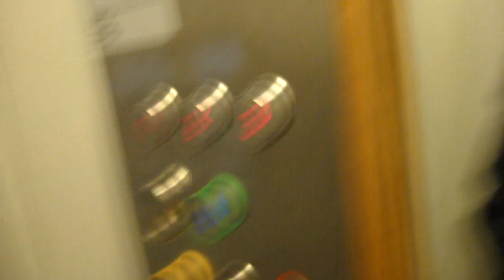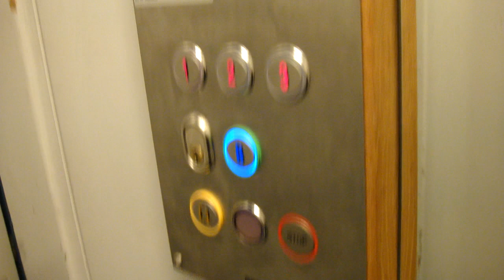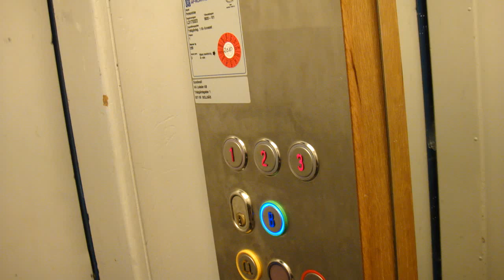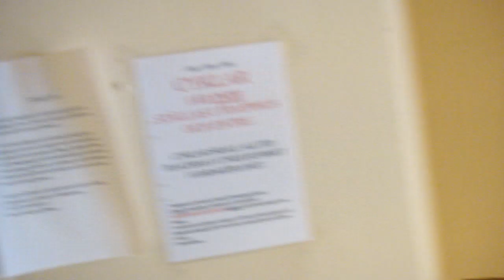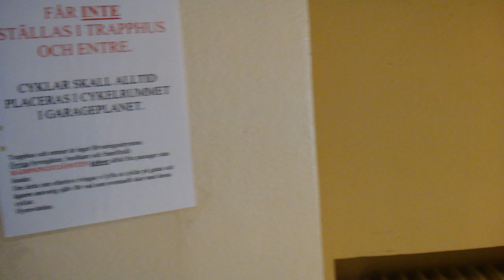Sundqvist (modernized by: KONE) Traction elevator...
Only controller and buttonpanels modernized.. The engine is same old... You can hear it...